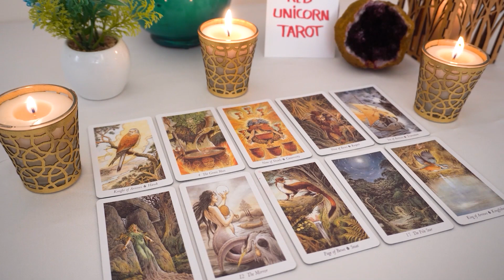GEMINI❤️ "You May Not Know This Gemini But You Will Be Shocked When You Find Out"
Gemini JANUARY
Gemini 2023
Gemini today
Gemini JANUARY